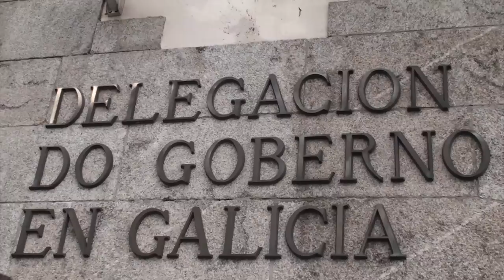Mobilizacións contra o posíbel despedimento de 2500 traballadores/as en NG-Banco (A Coruña 10/12)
As organizacións sindicais con representación en Novagalicia Banco fixeron entrega este luns no Banco de España e na Delegación do Goberno de cadanseu escrito co obxectivo de reiterar a petición de xuntanza co propietario da entidade, ao FROB, diante dos novos plans de reestruturación das antigas caixas galegas e a presentación do cuarto ERE, que podería supor o despedimento de 2.500 traballadores/as.